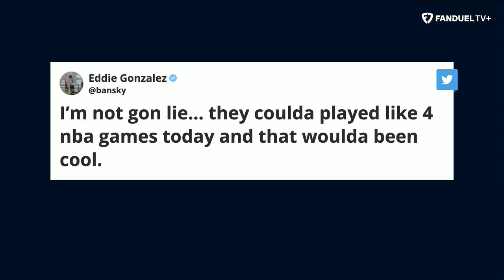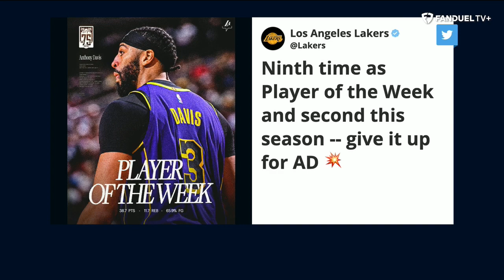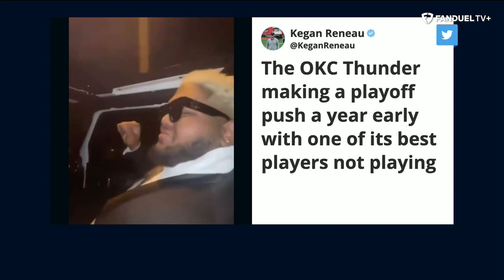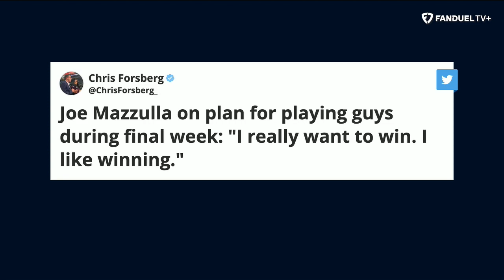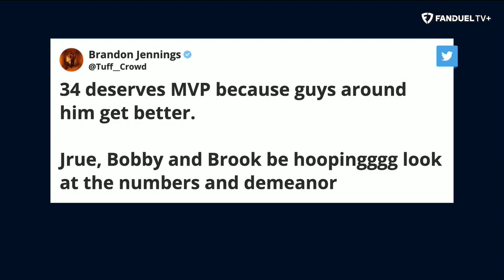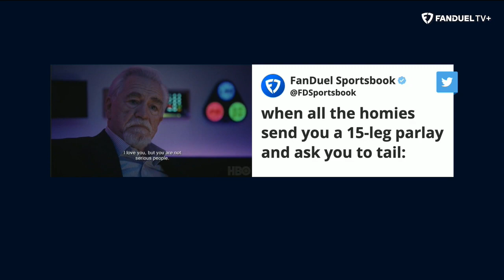Lakers Winning Ways, Warriors Playoffs Hopes, Mavs Season OVER? | Run It Back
On today's episode of 'Run It Back' on FanDuel TV LIVE host Michelle Beadle took co-hosts Shams Charania, Eddie Gonzalez and Chandler Parsons through all the latest NBA news and notes as the season is in full swing. On this episode, the crew discussed the Lakers making a postseason push, the Knicks clinching a playoffs spot, the Mavs season possibly ending prematurely and so much more.

0:00 INTRO
0:54 LAKERS VS JAZZ
9:27 THUNDER VS WARRIORS
18:20 KINGS VS PELICANS
24:50 CELTICS VS 76ERS
32:35 ONE AND DONE RULE
36:15 YOU BUYIN THAT?
48:25 ON THE FLY PARLAY